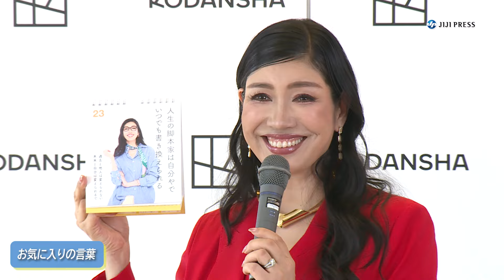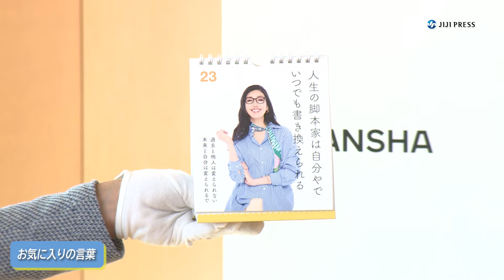アン ミカ、「自分に前向きな自己暗示を」 日めくりカレンダー最新作発売（スーパーポジティブ日めくりカレンダー「今日もアン ミカ」）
アン ミカが、「スーパーポジティブ日めくりカレンダー『今日もアン ミカ』」の発売記念会見を行った。アン ミカは「笑顔で一日をスタートさせる幸せな人が増えてほしい。自分に前向きな自己暗示をかけていくことが大切」と話した。

出席者：アン ミカ

2024年6月11日
6分34秒